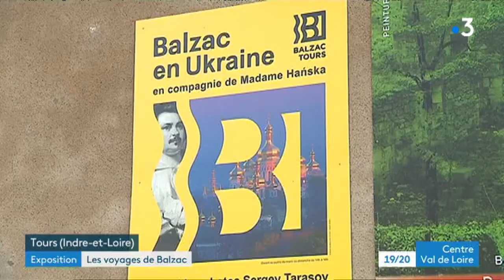Château de Tours : exposition anniversaire sur Honoré de Balzac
La vie, l’œuvre et les turpitudes de l’écrivain s’exposent au château de Tours. Pour célébrer le 220e anniversaire de sa naissance.

On vous fait découvrir à cette occasion une exposition étonnante qui met en lumière. Les différents voyages réalisés par Balzac avec Mme Hanska celle qui sera sa dernière compagne.

Dominique Pouget et François Xavier Mauffrey